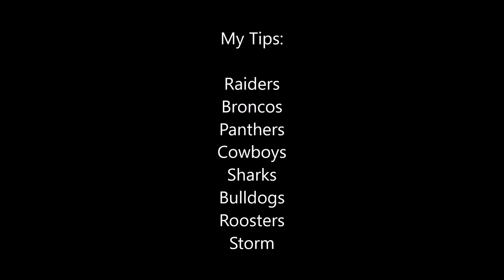NRL Tipping Round 8 2017 - We finally got 8/8 last week!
Hey guys. Here are my tips for NRL Round 8 2017. Let me know what your tips are in the comments below and also what you scored last week!